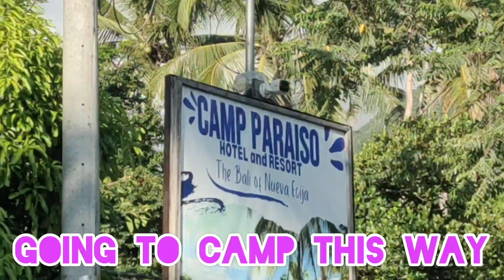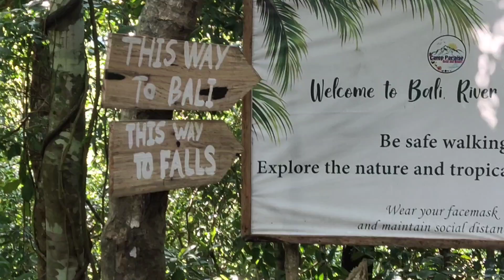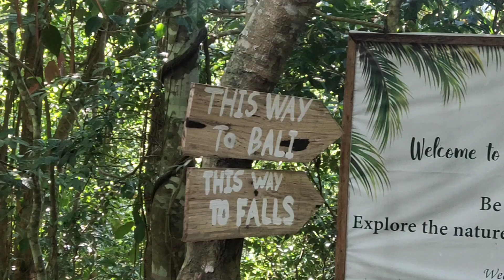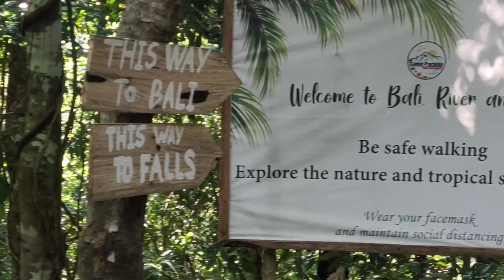Bali inspired ng Nueva Ecija, Camp Paraiso